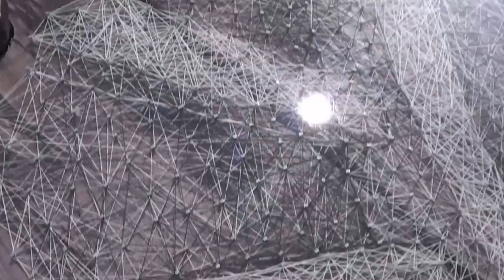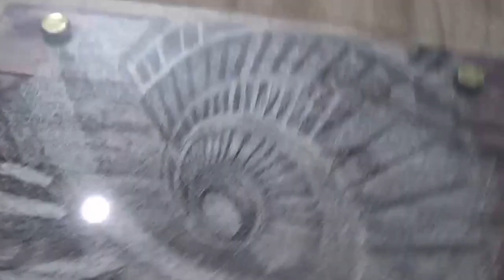Table stringart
Новинка! Журнальный столик из металлических труб с деревянной столешницей с намотанной на ней картиной "спираль"  и стеклянным покрытием.